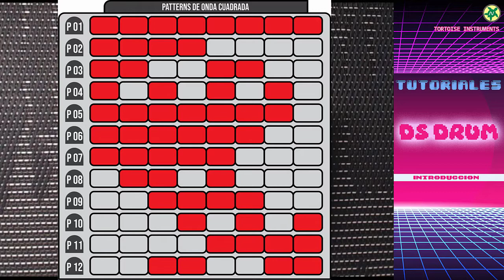Drum Machine "DS Drum" | Tortoise Instruments | Introducción